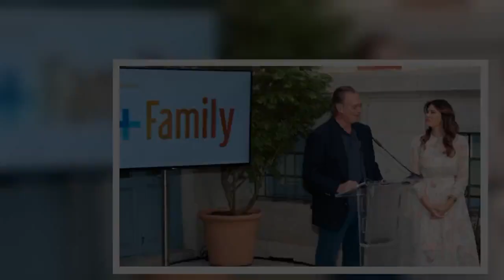¡Fabiola Martínez está embarazada! Bertín Osborne decidió volver a casarse con ella